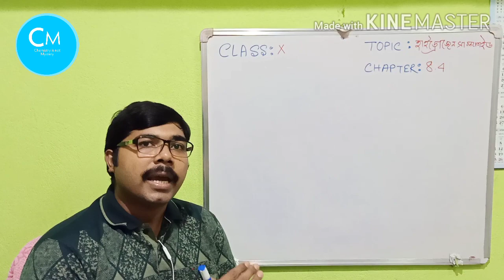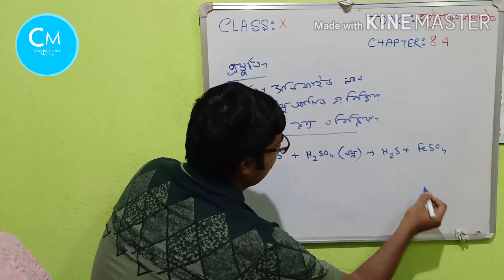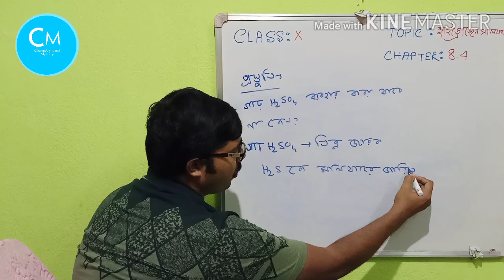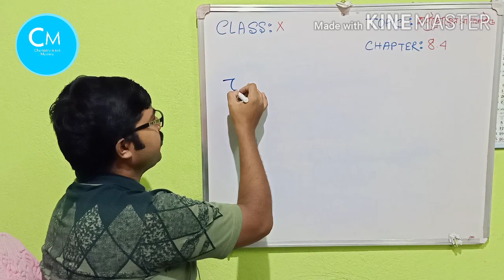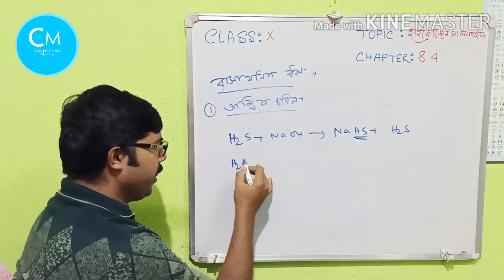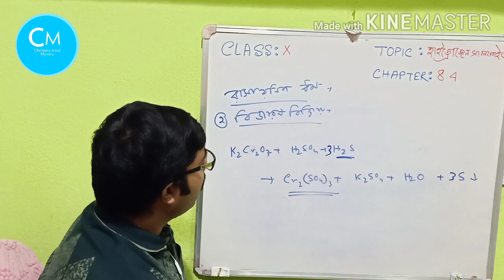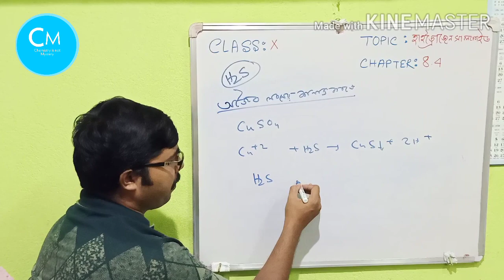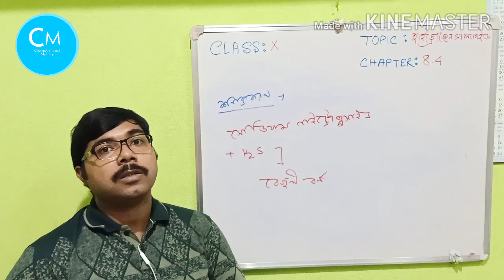Class 10|Physical Science| হাইড্রোজেন সালফাইড|Chapter 8.4|প্রস্তুতি ও বিক্রিয়া|in Bengali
Class 10|Physical Science| হাইড্রোজেন সালফাইড|Chapter 8.4|প্রস্তুতি ও বিক্রিয়া|Chapter 8:
এই ভিডিওতে হাইড্রোজেন সালফাইডের  প্রস্তুতি ও বিক্রিয়া আলোচনা করা হয়েছে।